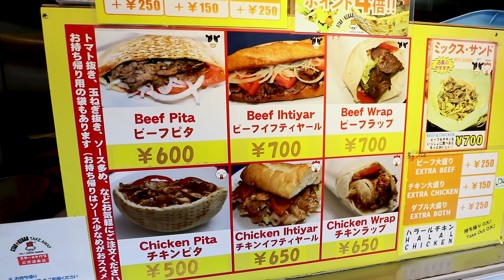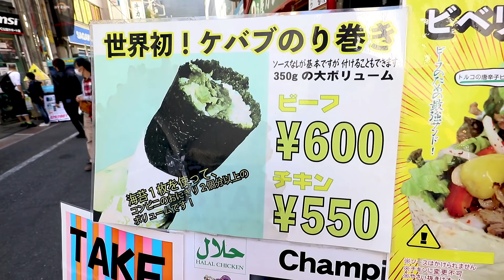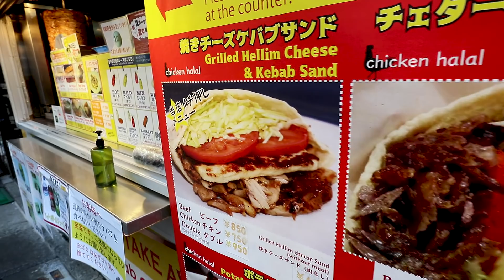Sushi Kebab in Tokyo, Japan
Here's a sushi kebab. What will they think of next?! Haha.